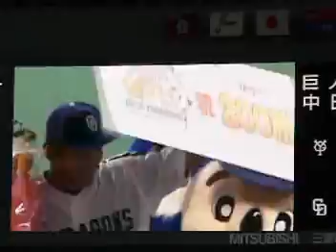08/08/04 山本昌投手、200勝のヒーローインタビュー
ライブビジョンを撮影してます

音声が聞き取りにくいのはしょうがないので
雰囲気を感じてもらえるとうれしいです